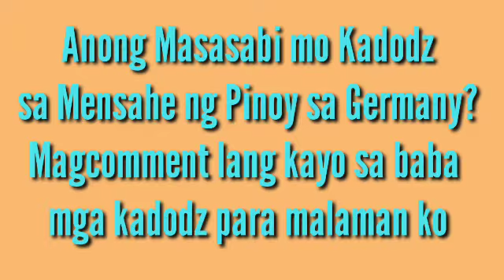Pinay sa Germany may Mensahe Kay President Duterte at sa mga Dilawan